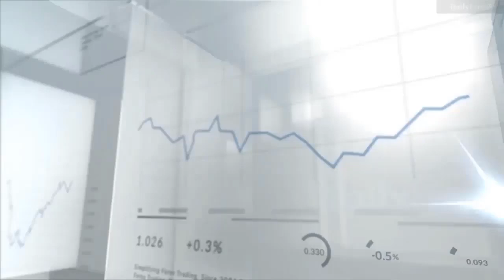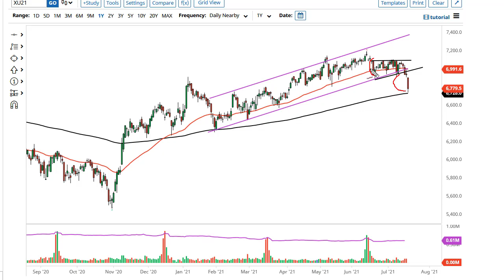DAX and FTSE 100 Forecast July 20, 2021